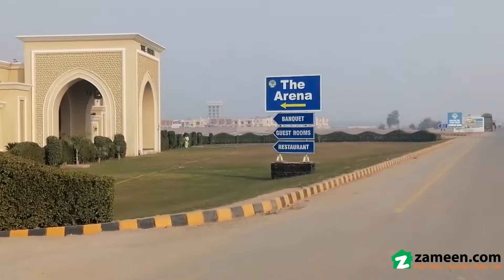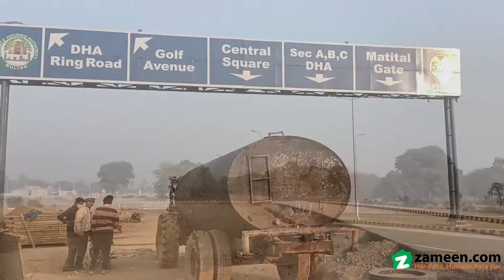1 KANAL RESIDENTIAL PLOT FOR SALE IN DHA MULTAN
1 Kanal Plot Available For Sale In Sector E Dha Multan (al-hussain Builders) Near To Big Park And Commercial
the Residential Plot You Were Looking For Is Now Finally Up For Grabs. Property Like This Doesn't Pop Up Too Often. So, It's Best To Buy It While You Still Can. It's The Best Time For Investment In 4500 Square Feet Property And We Know Just The Option For You. Your Investment At A Price Of Pkr Rs. 10,500,000 For This Property Will Be A Secure Bet. Want Comfort, Convenience, And Serenity? Dha Phase 1 - Sector E Offers It All. Whatever Your Property Needs Are In Multan, This Option Just Might Work For You.